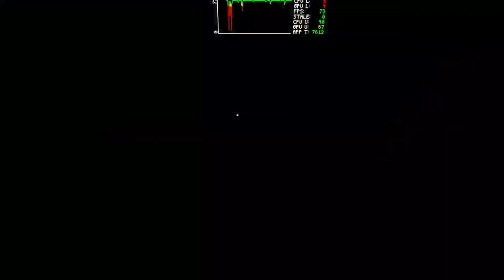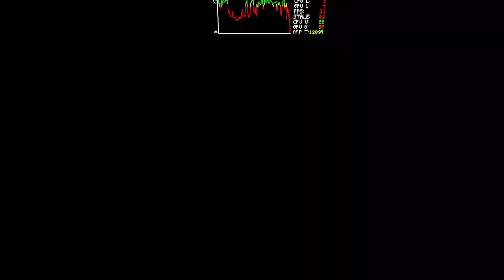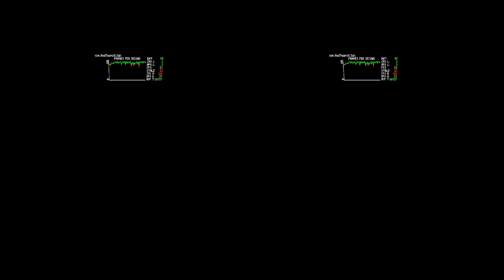ARGH YA READY TO SAIL IN VR!?: Sail VR multiplayer Gameplay